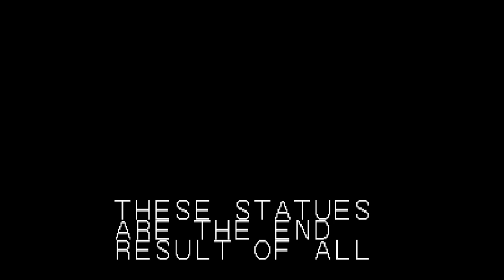The King of Fighters Collection: The Orochi Saga (PS4) | KOF '94 Women Fighter Team p.3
Part 3 of 4 - The King of Fighters '94 Women Fighter Team playthroughs. (PS4)